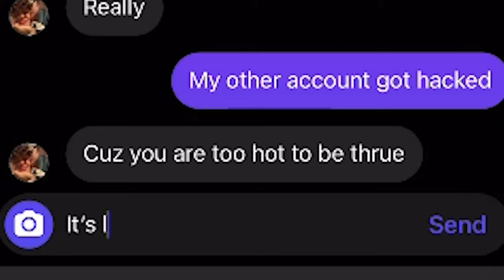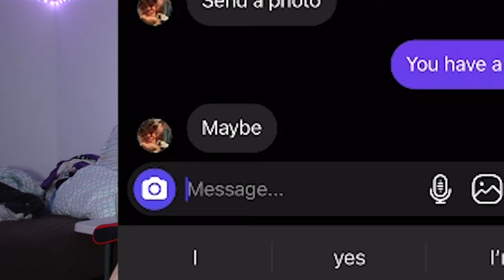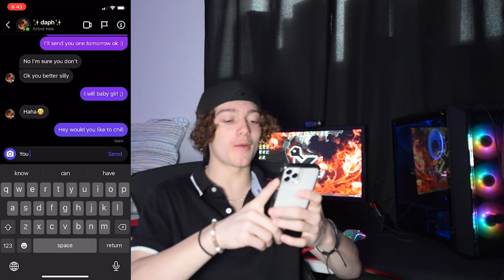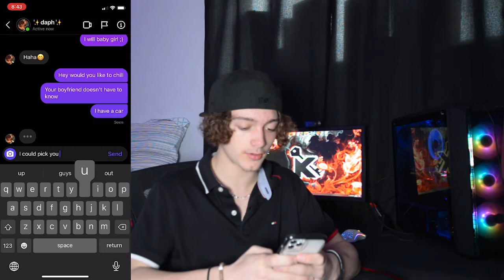CATFISHING My Cousin's Girlfriend To See If she CHEATS 💔😭 *Their Done*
In this video I decided to catfish my Cousin's Girlfriend, to see if she cheats... you won't expect what she said.

My Snap          : jord.k7